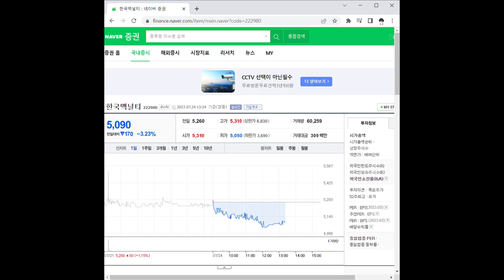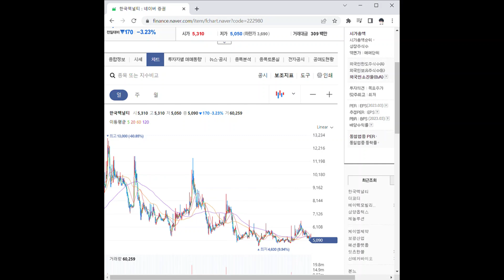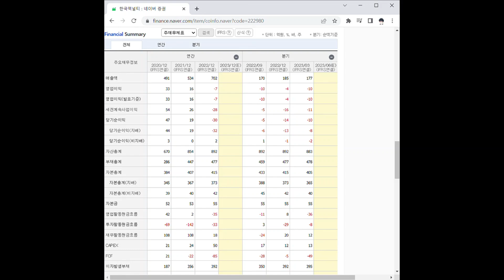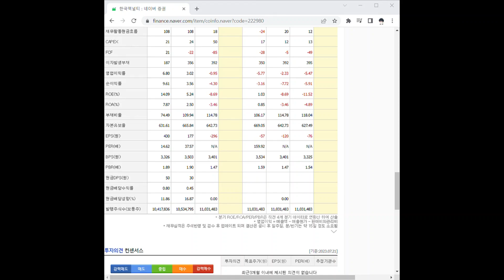222980한국맥널티 주가 전망 및 차트 분석